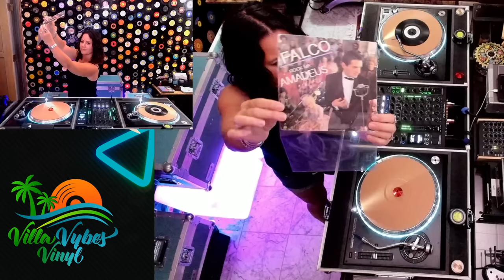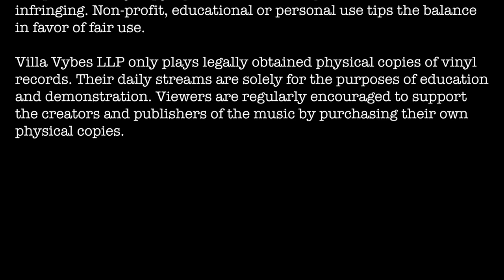80s Radio Hits on Vinyl Records (Part 3)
The 1980s marked the end of an era for radio. For most people on the planet, radio stations had been their main source of music since the 1930s. However early in the decade this began to change with the launch of music video channels such as MTV as well as heavier use of popular music in mainstream movies and TV shows. In addition, the introduction of Walkman style portable cassette players and the popularity of the mixtape changed the way humans listened to music. The ability to choose songs as opposed to waiting for them to come on the radio was a major cultural shift the effects of which are still seen today in the prevalence of custom playlists on streaming platforms. Even with all the above factors being true, radio program directors in the 80s fought hard to keep their medium relevant. This is the reason why there was such a massive number of songs that received radio play during this decade spanning many genres. In this episode, we explore pop radio that leaned more toward New Wave and Alternative Rock. These styles which were considered fringe at their inception in the 70s found their way onto the mainstream airwaves by the 80s.

Tracks
00:15  Need You Tonight by INXS
03:16  Alive And Kicking by Simple Minds
08:28  Obsession by Animotion
12:15  She's A Beauty by The Tubes
15:35  Rio by Duran Duran
19:24  Back On The Chain Gang by The Pretenders
23:03  Sledgehammer by Peter Gabriel
27:37  Rock Me Amadeus by Falco
30:47  I Love Rock N' Roll by Joan Jett & The Blackhearts
33:41  Mickey by Toni Basil
36:55  Goody Two Shoes by Adam Ant
40:12  Rebel Yell by Billy Idol
43:52  Break My Stride by Matthew Wilder
46:41  Money's Too Tight (To Mention) by Simply Red
50:19  West End Girls by Pet Shop Boys
53:40  Sunglasses at Night by Corey Hart
57:22  You Keep Me Hangin' On by Kim Wilde
1:01:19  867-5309/Jenny by Tommy Tutone
1:04:53  The Future's So Bright, I Gotta Wear Shades by Timbuk 3
1:08:11  Be Near Me by ABC
1:15:15  With Or Without You by U2